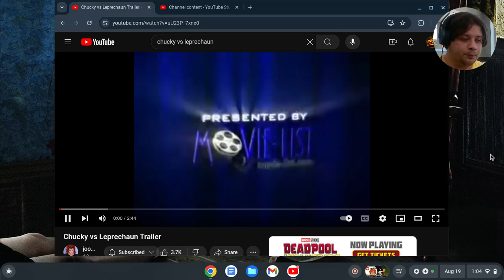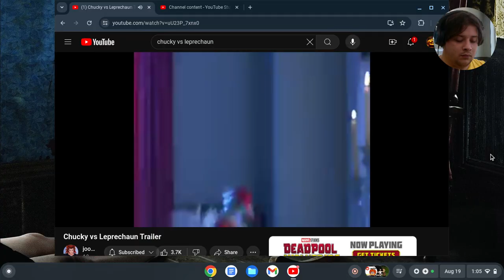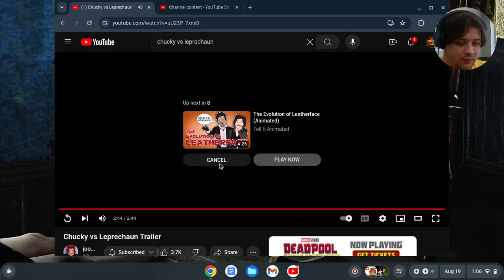CHUCKY VS LEPRECHAUN | REACTION TRAILER [FAN TRAILER]